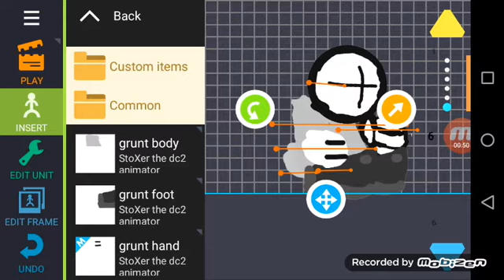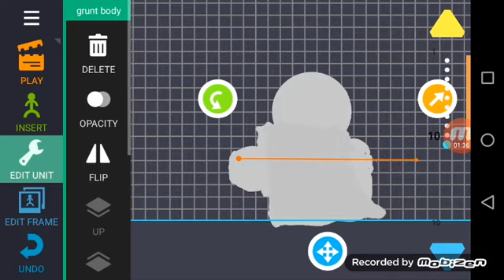hice mi propio pack :D(leer desc)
que,el link?no me jodas
yo no se hacer esas cosas
what,the link?bruh
i dont know how to do that things